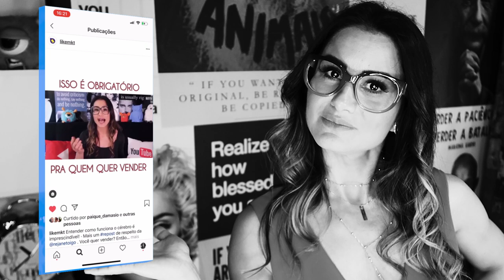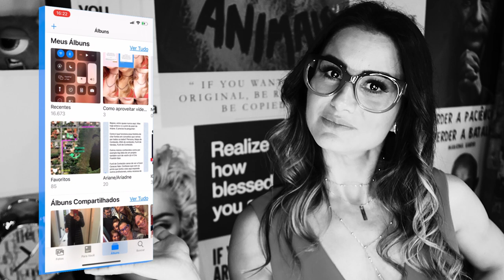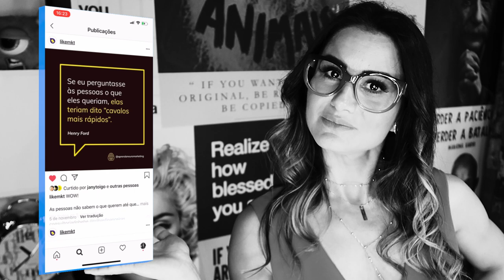COMO BAIXAR DO IGTV | Tutorial | REJANE TOIGO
Sim, é possível baixar vídeos e imagens de qualquer perfil público direto no celular. Mas melhor usar com sabedoria essa ferramenta!

E você pode assistir também esse vídeo sobre COMO BAIXAR VÍDEOS DO INSTAGRAM FEED no seu celular